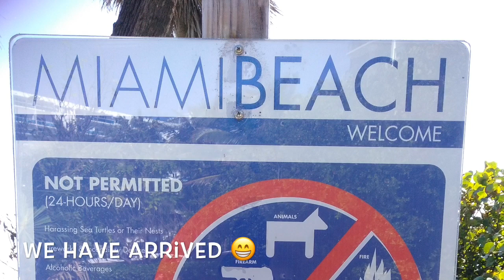TRAVEL FLORIDA SERIES: MIAMI BEACH/PARK